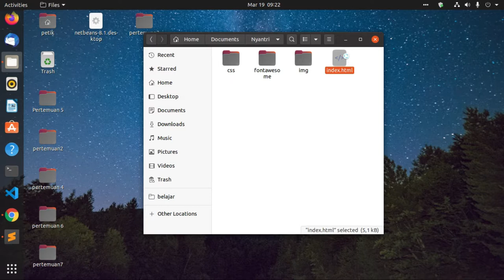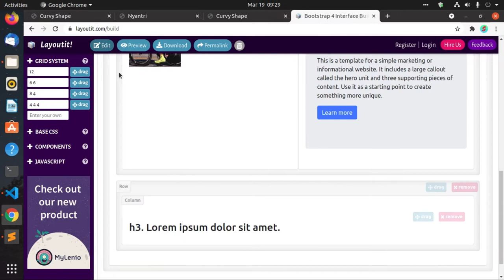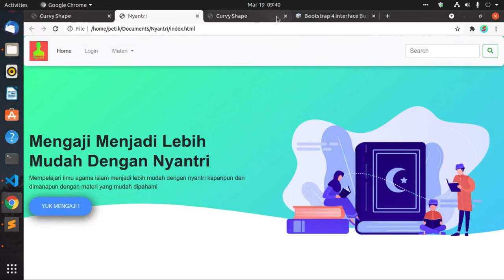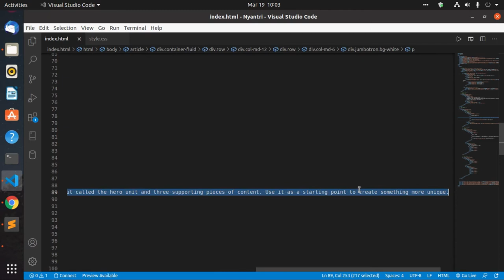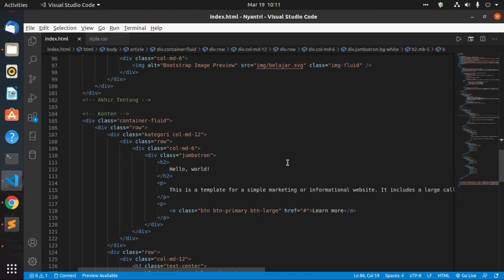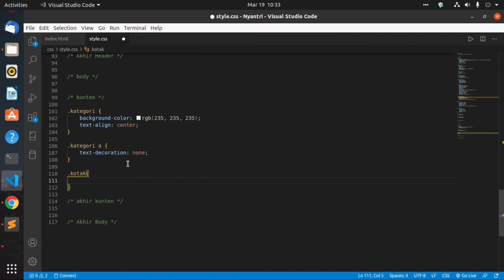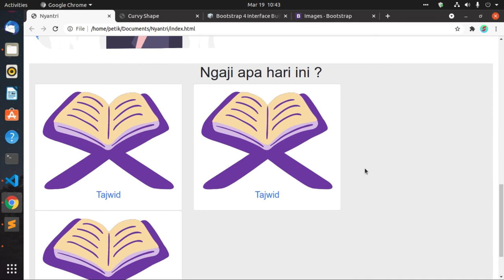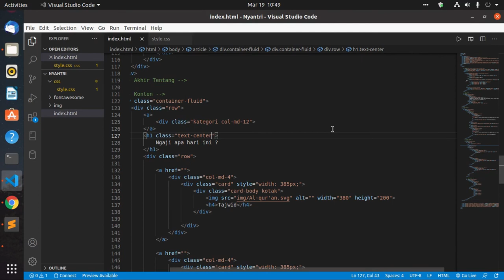Cara membuat curved landing page gradient 2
Bismillah
video in lanjutan dari video sebelumnya